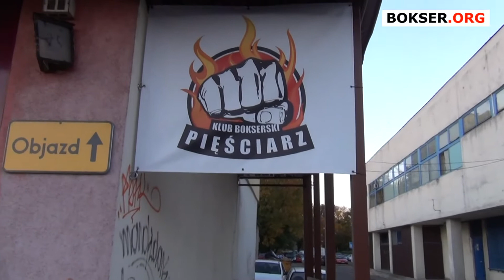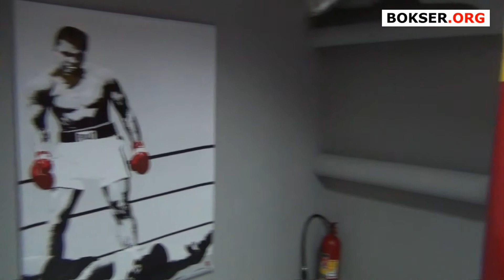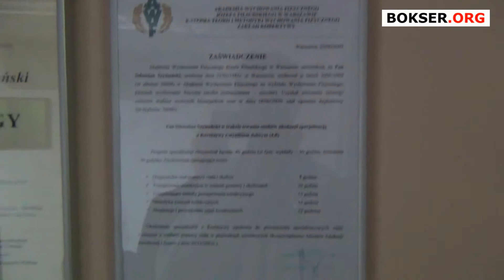Otwarcie Klubu "Pięściarz" 13.10.2012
- Najpopularniejszy w Polsce portal o boksie przedstawia: reportaż z otwarcia Uczniowskiego Klubu Sportowego "Pięściarz" w Warszawie przy ul. Kondratowicza 25. Klub rozpoczął działalność 13 października 2012 i sądzimy że będzie to szczęśliwa data dla pełnego zapału młodego trenera.